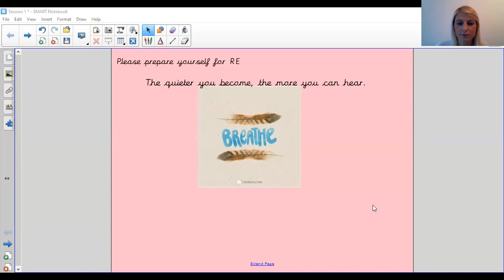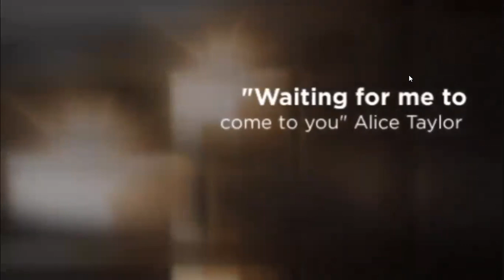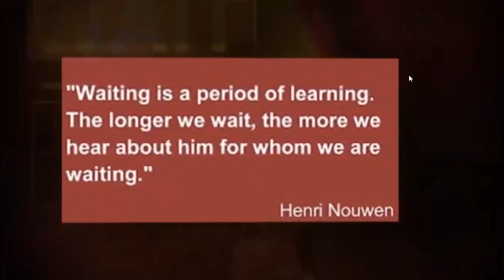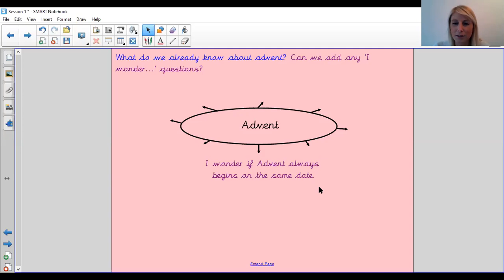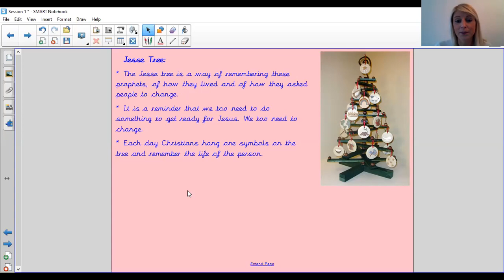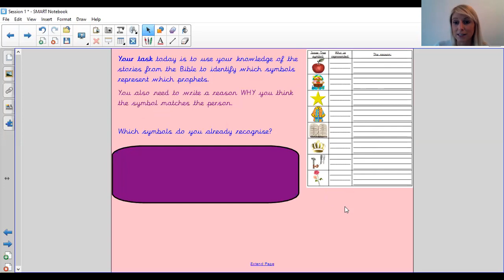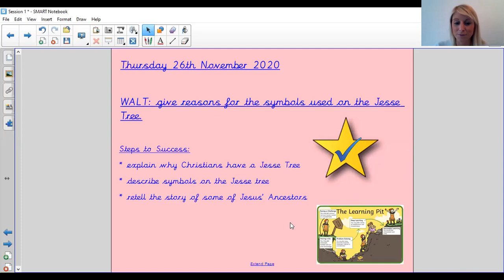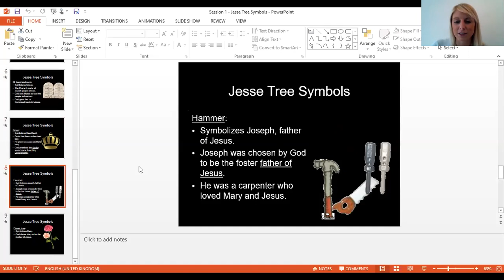Year 4 RE Lesson Thursday 26th November 2020